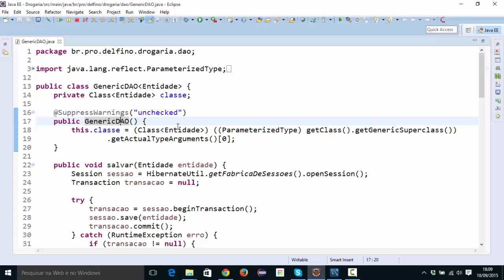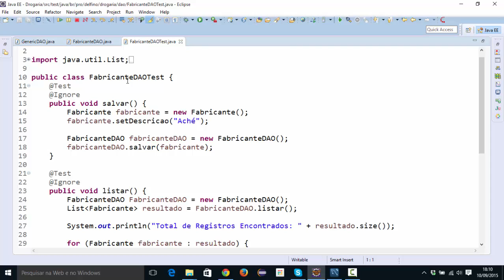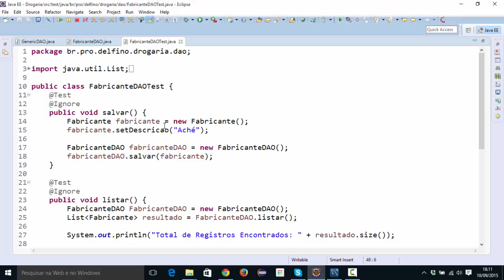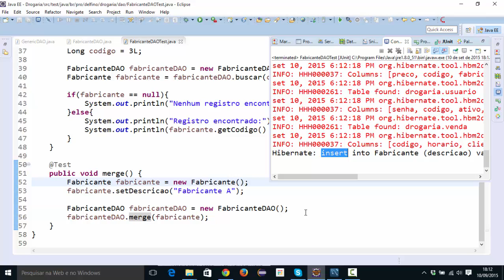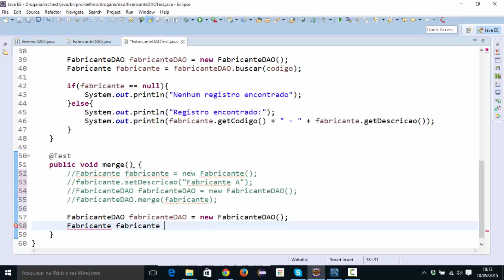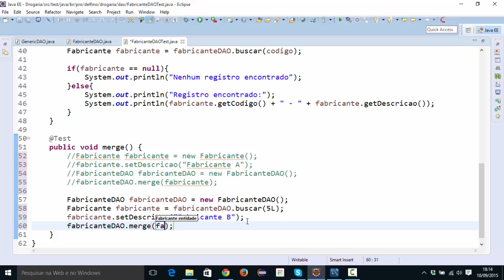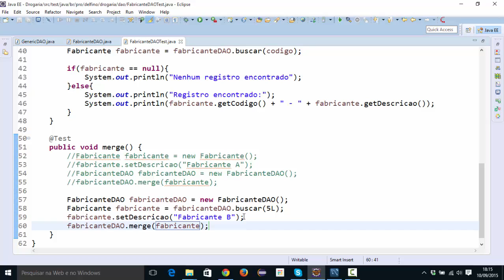[Programação Web com Java] 178 - GenericDAO - Merge